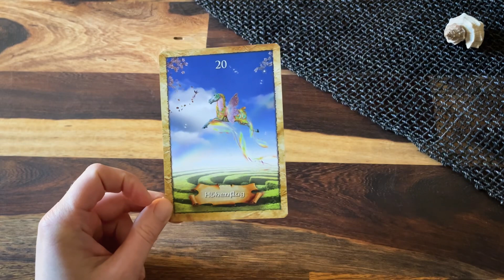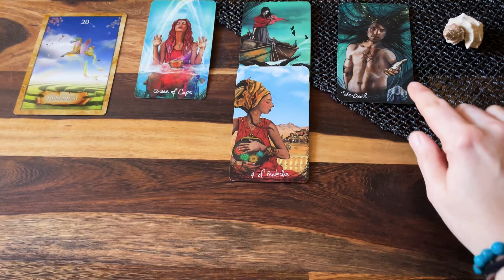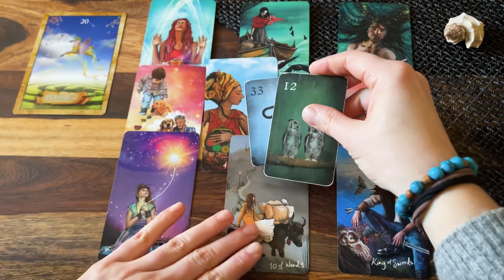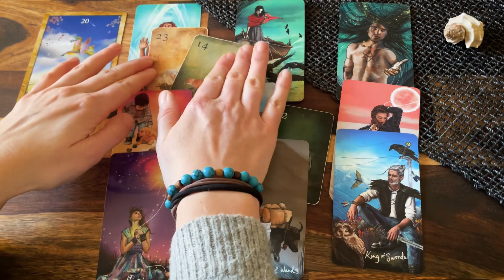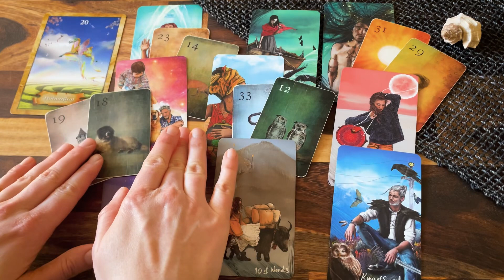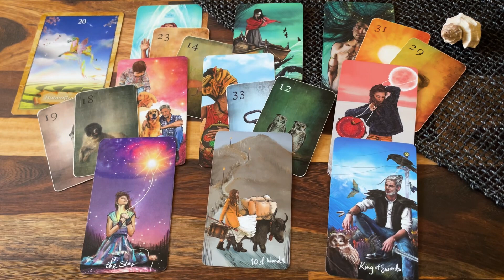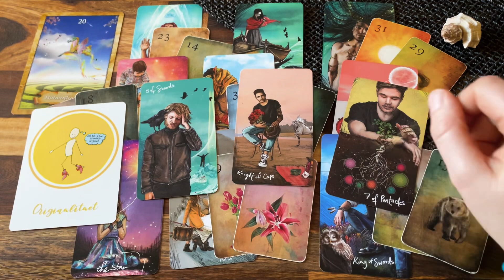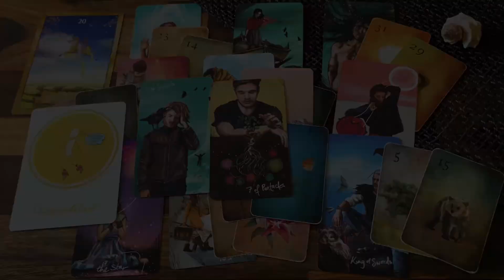Steinbock Liebe März | April: Wir💞💖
Lieber Steinbock,

dieses Liebesorakel zeigt auf, was für dich im März/April Thema in der Liebe ist💖 Schau, ob es dich berührt - dann ist es deins💝
Hier gelangst du zur weiterführenden Legung:

Alles Liebe!

Nina

Mondnacht Lenormand
The Map - Weisheitskarten der Seele
Aspekte Kartenset